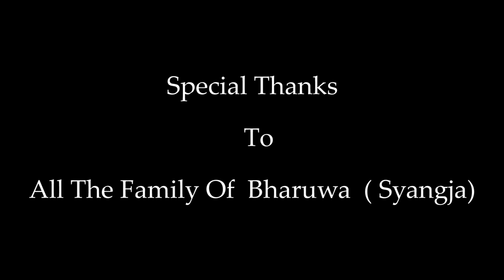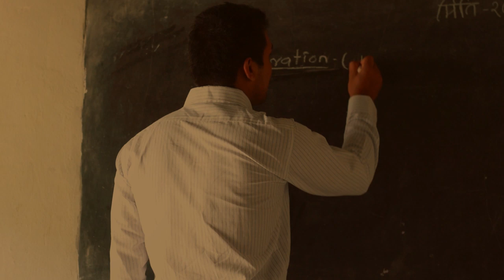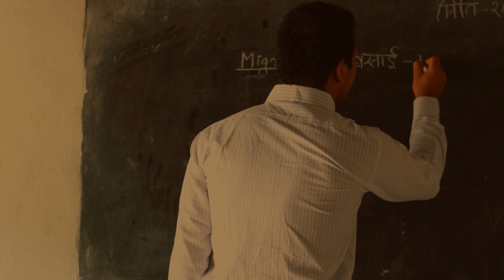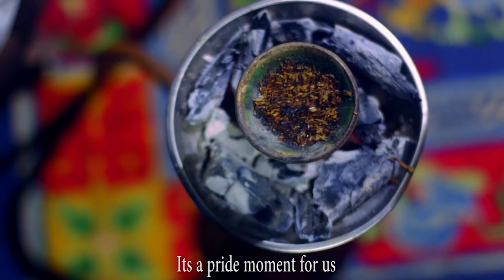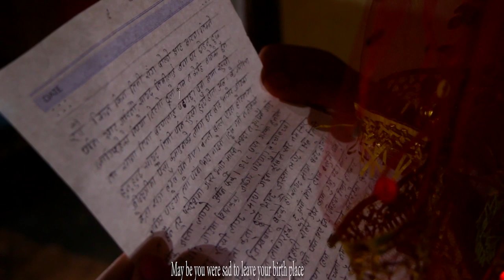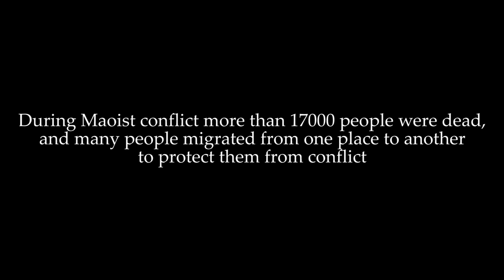"Migration" Nepali Short Film | Arjun Subedi | Khushboo Sarda Sharma | Pratima Chettri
Migration is huge problem in Nepal And this film unfold the situations  in which many Nepalese were killed with no any specific reason .

Cast :
Arjun Subedi
Khushboo Sarda  Sharma
Pratima Chettri

DOP :

Vijay  Subedi

Produced :

H. P Subedi
Vijay Subedi

                       Written - Edited And  Directed
                                      Arjun  Subedi

Produced : Blue  Ocean  ENtertainment

@Blue Ocean Entertainment

This video is the sole property of Entertaining Nepal Pvt. Ltd. Anybody found copying or re-uploading is strictly prohibited, and will attract punishment under current law of Nepal.